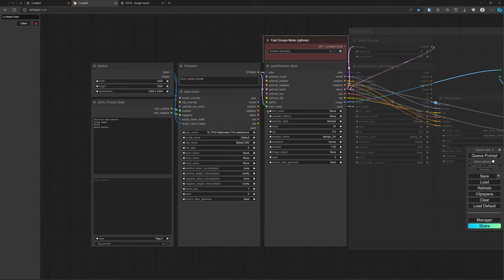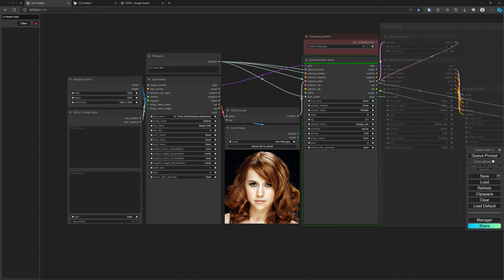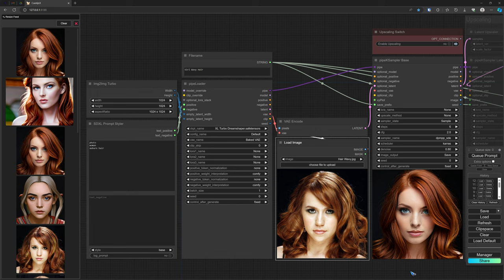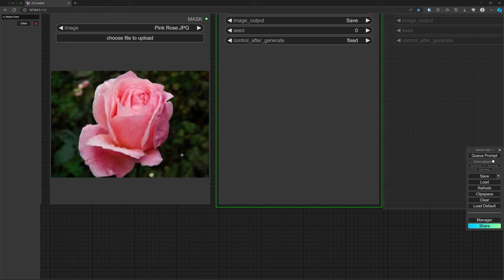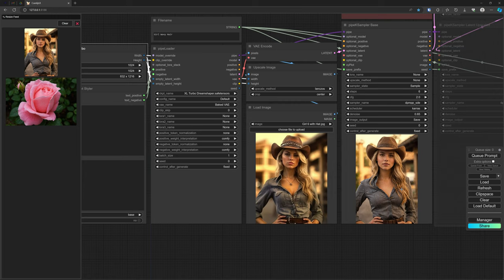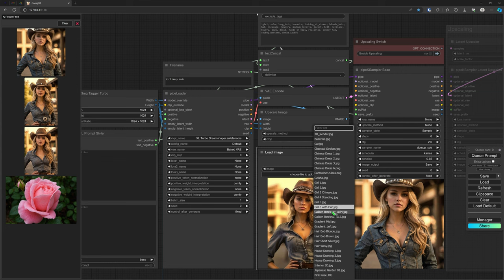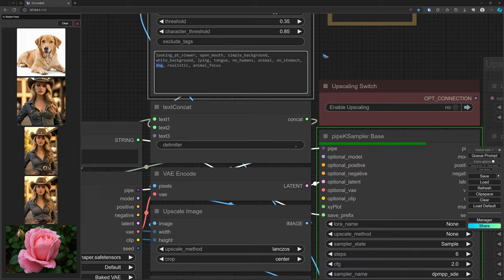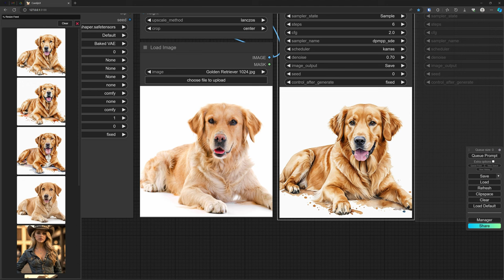ComfyUI 13 img2img Workflow (free download)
With img2img we use an existing image as input and we can easily:
- improve the image quality
- reduce pixelation
- upscale
- create variations
- turn photos into paintings and vice versa
- eliminate texts and watermarks